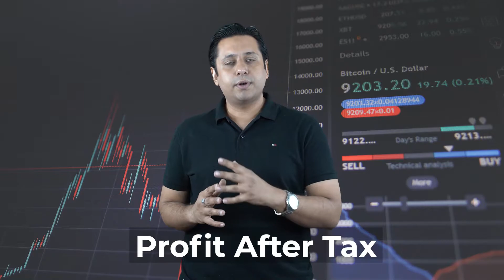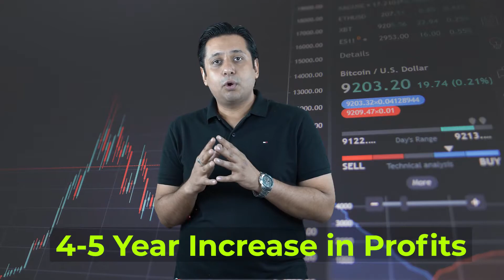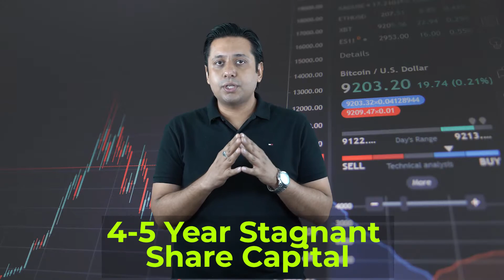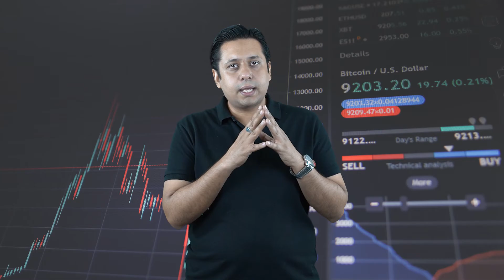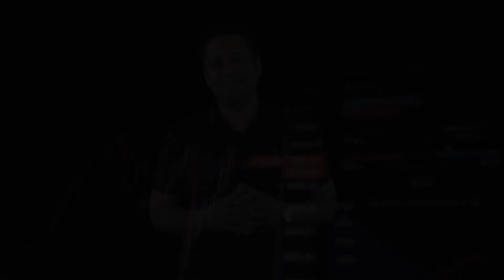GAME CHANGER || Basics of Fundamental Analysis || Stock Market || Make Money Online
This is the Easiest video explaining the Fundamental Analysis of the Stock Market | Nifty | Indian Economy...

You will not need any other video on Fundamental Analysis...